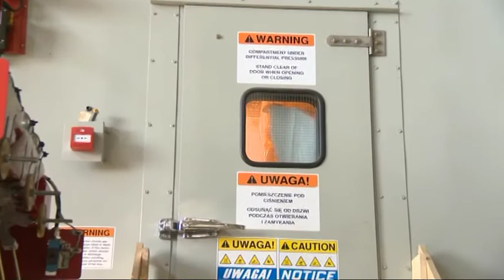EDF Toruń START kwiecień 2017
Uruchomienie nowego bloku gazowego, który pozwoli na jednoczesną produkcję ciepła i energii elektrycznej jest zaplanowane na druga połowę kwietnia 2017. Inwestycja oznacza tańszą i jeszcze bardziej "czystą" produkcję dla 200-tysięcznego Torunia. Budowa trwała dwa lata i pochłonęła 550 milionów złotych.